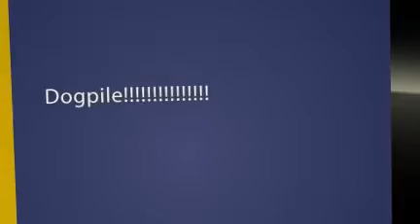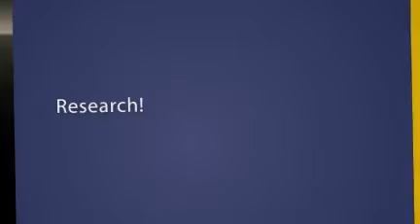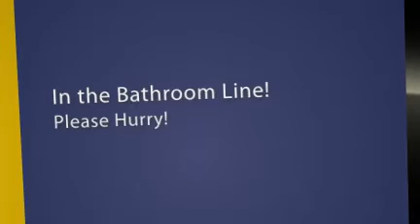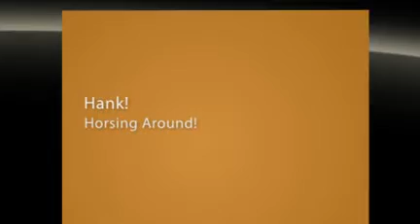Stuffed Animal Sleepover at the Aptos Branch Library - Santa Cruz Public Libraries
This is a video of our first Stuffed Animal Sleepover at our Aptos Branch.
Santa Cruz Public Libraries
December 2011